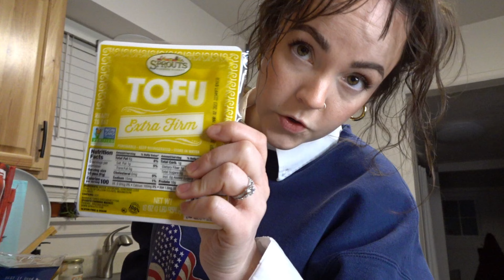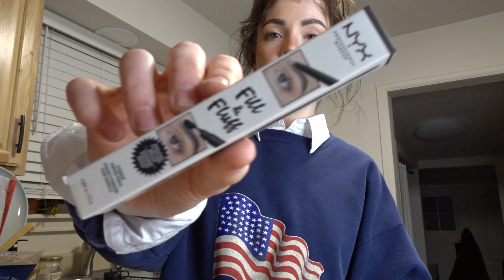January Vlog // morning routine, grocery shopping, grocery haul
Happy 2023 on my lil YouTube channel. Thanks so much for being here friends!!

LINKS:
Chorizo Tofu Recipe